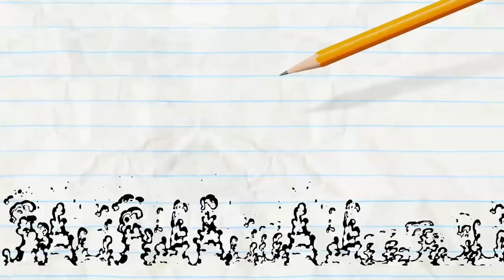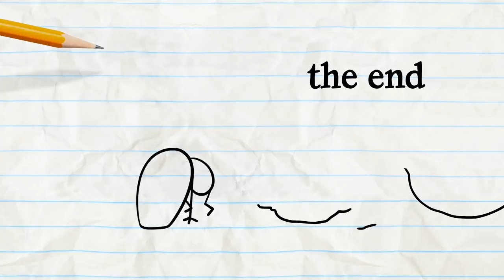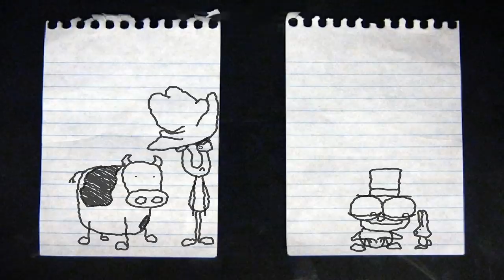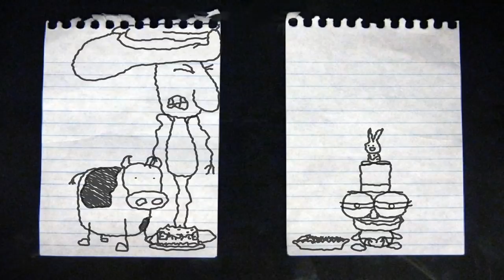A Date Worse Than Death And More Pencilmation! | Animation | Cartoons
2:31 - SHIP HAPPENS

6:10 - ONE FLU OVER THE CUCKOO'S NEST

9:38 - MAY THE HORSE BE WITH YOU

12:03 - WHAT LURKS IN THE SHADOW PUPPETS

13:16 - A GOOD TAN IS HARD TO FIND

15:51 - OUT OF SIGHT

18:00 - HOLE IN NONE

20:09 - FLAME AND GLORY

22:29 - OUTBOXED

25:00 - HAND OFF

26:18 - MALICE IN WONDERLAND
The Pencil turns into a magic wand and drives the toons crazy

A Date Worse Than Death And More Pencilmation!